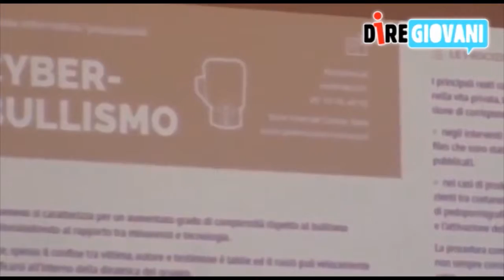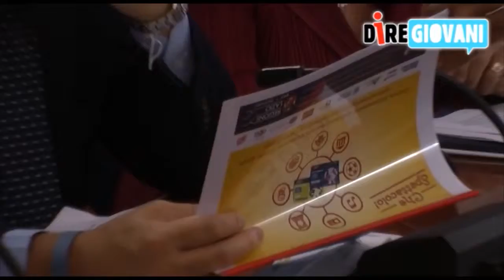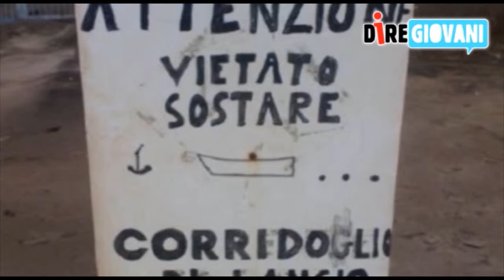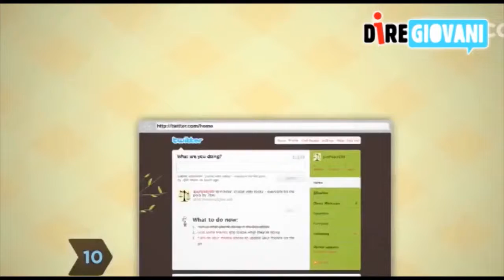Webtg di diregiovani.it del 21/10/2014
Il Webtg di diregiovani.it del 21/10/2014